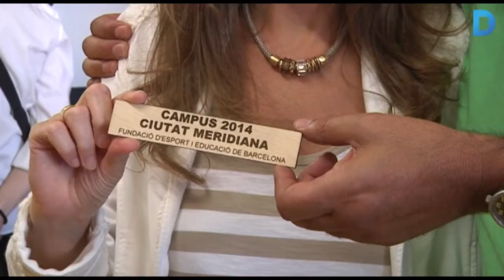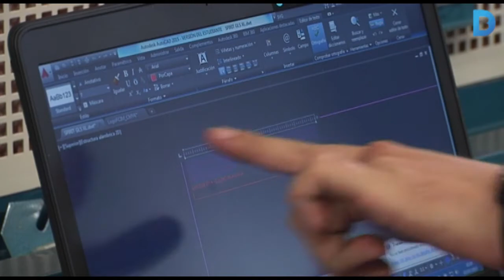L'Ateneu de fabricació de Ciutat Meridiana, un espai públic d'aprenentatge digital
L'Ateneu de fabricació de Ciutat Meridiana ha rebut la visita de diverses entitats i associacions de Nou Barris que van poder conèixer les instal.lacions d'aquest nou espai públic nascut de la cultura digital.